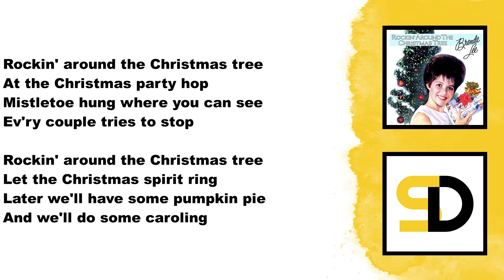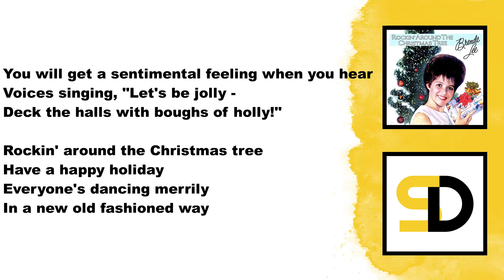Brenda Lee - Rockin Around The Christmas Tree (Christmas song) (Lyrics)